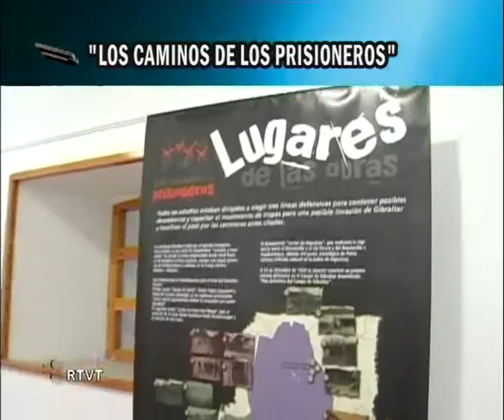TVT NOTICIAS 22 ENERO 2010 PRIMERA PARTE